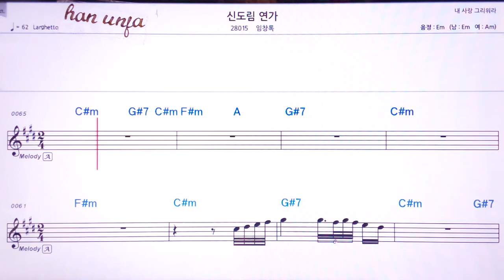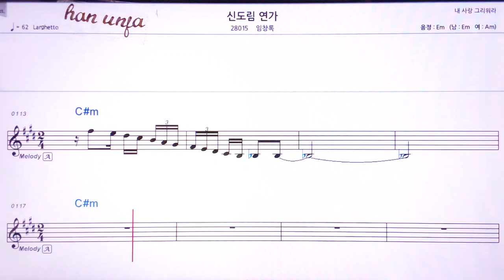💖신도림연가/임창록 👍MR,유투브 노래방,가라오케 악보 코드 가사 ,Karaoke,반주